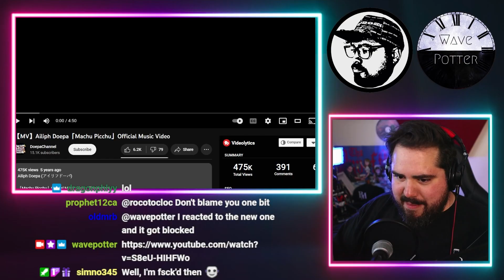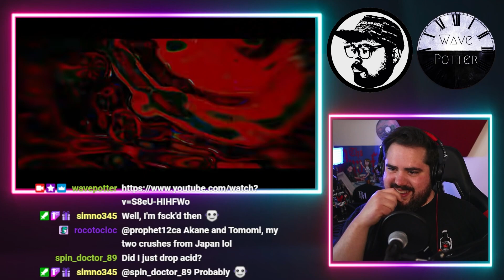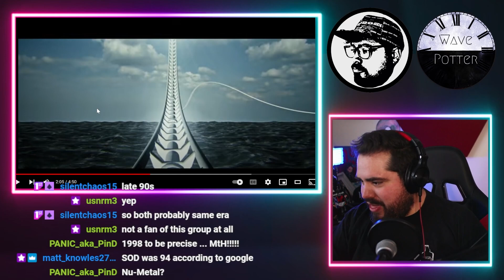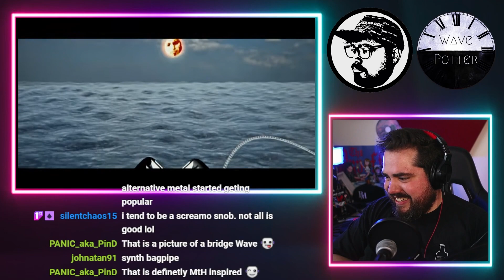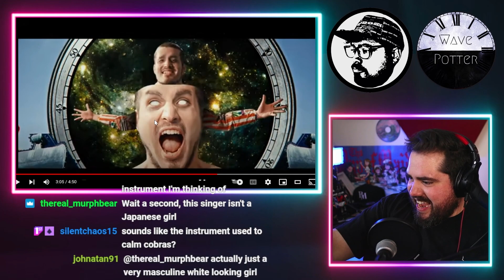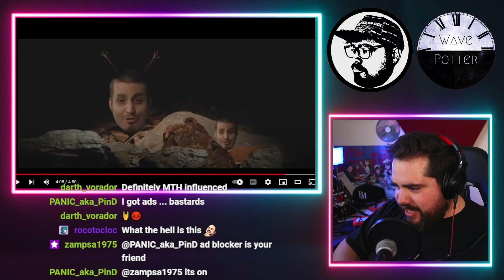Wtf is this? Ailiph Doepa 'Machu Picchu' | Musician Reaction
Mailing Address:
Wave Potter